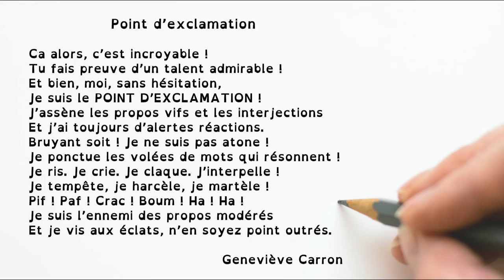Poésie : Point d'exclamation (Geneviève Carron). Version dys French poem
En prolongement, découvrez une sélection d'albums sur le thème de la rentrée

Poésie "Point d'exclamation" de Geneviève Carron pour la rentrée scolaire des élèves de l'école élémentaire, accessible pour les cycles 2 et 3. Vidéo à destination des professionnels de l'éducation, de la petite enfance ou simplement des parents dans le cadre de l'école à la maison. Version dys

 Point d’exclamation

Ça alors, c’est incroyable !
Tu fais preuve d’un talent admirable !
Et bien, moi, sans hésitation,
Je suis le POINT D’EXCLAMATION !
J’assène les propos vifs et les interjections
Et j’ai toujours d’alertes réactions.
Bruyant soit ! Je ne suis pas atone !
Je ponctue les volées de mots qui résonnent !
Je ris. Je crie. Je claque. J’interpelle !
Je tempête, je harcèle, je martèle !
Pif ! Paf ! Crac ! Boum ! Ha ! Ha !
Je suis l’ennemi des propos modérés
Et je vis aux éclats, n’en soyez point outrés.

Geneviève Carron